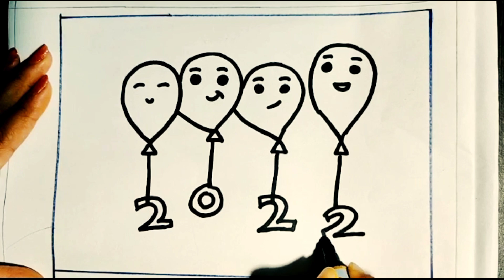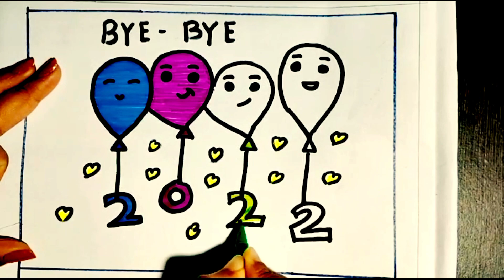bye bye 2022